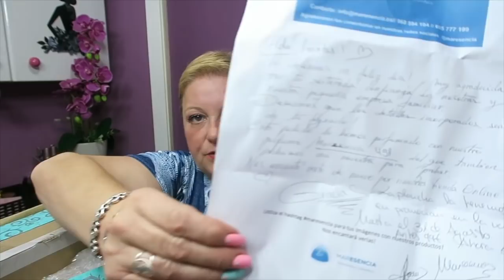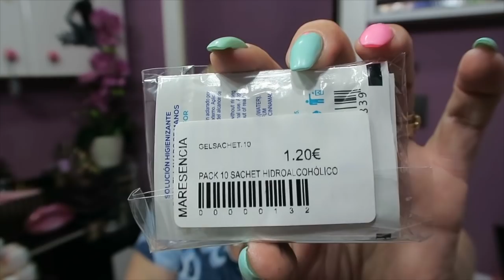MARESENCIA, QUE ME HAN ENVIADO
Descubrimos juntas lo que me han enviado desde MARESENCIA

PRODUCTOS RECIBIDOS